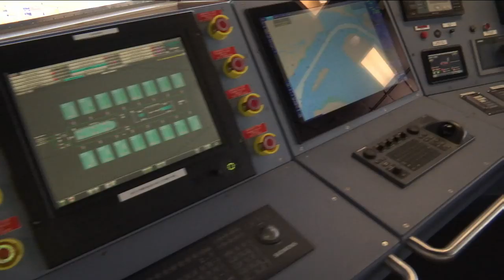JaxPort delivers big on dollars and jobs to Northeast Florida region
The Sunshine State is a leader when it comes to business on the water.